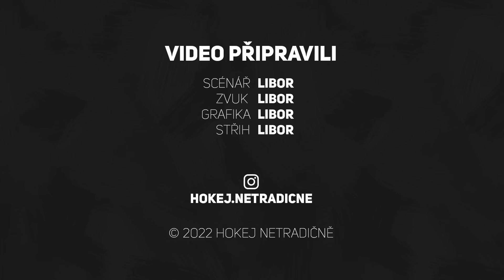Budu na MS v Rize? Proč fandím Carolině? | ASK LIBOR #1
╔ NAŠE INSTAGRAMY ╗

╔ NÁŠ MERCH ╗